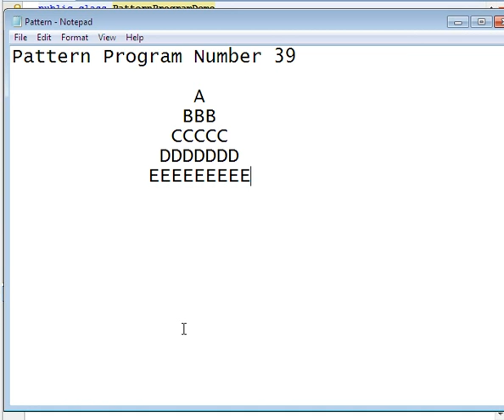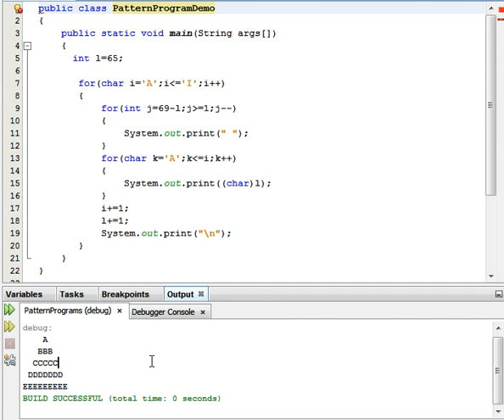Java Programming Tutorial -PatternProgram-39